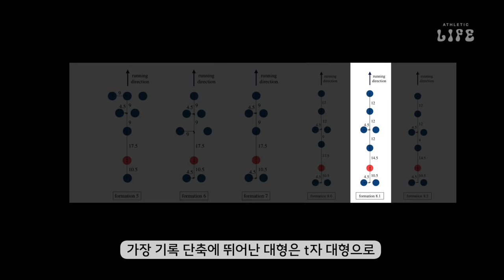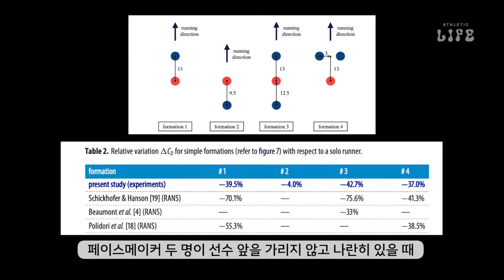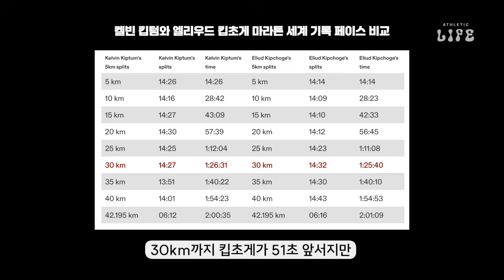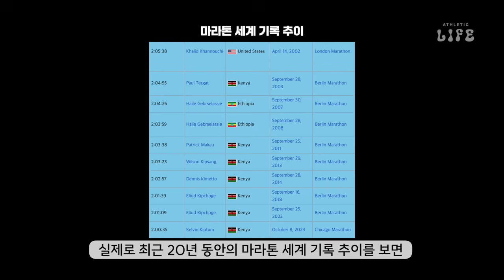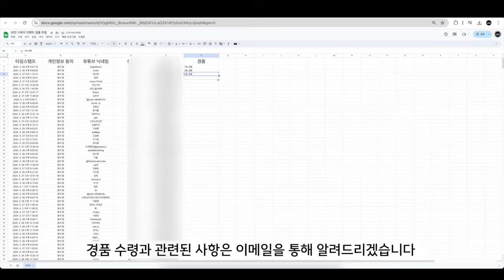🏃🏾페이스메이커랑 뛰면 마라톤 기록이 단축되는 이유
마라톤에서 페이스메이커랑 뛰면 기록이 단축되는 이유 ( +10만 구독자 이벤트 당첨자 발표)

🔥마이프로틴 마프대란 타임세일🔥
6월 5일(수) 19:00부터 6월 6일(목) 24:00까지

✅운동 후 영양 보충과 근육 회복을 도와줄 마이프로틴의 베스트셀러!

✅혁신적인 기술로 건강한 라이프 스타일을 지원하는 마이프로틴의 최신 제품들!

1)구매 금액대별 최대 1만원 쇼핑지원금 즉시 지금

🎁10만 구독자 이벤트 당첨자입니다!!

👉1등 경품 : 하X완(유튜브 닉네임 : EdgeRoom)
👉2등 경품 : 정X민(유튜브 닉네임 : smile)

⚠️애슬레틱 라이프 Athletic Life